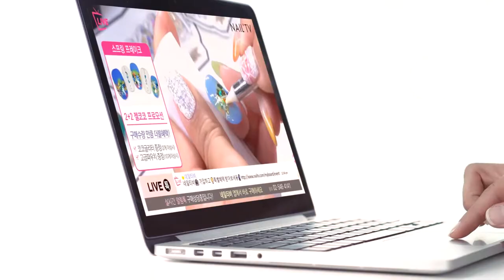[NAIL'TV]세상에 없던 새로운 네일 라이브쇼 네일TV를 소개합니다.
신호가 닿는 곳이면 어디서나 영상을 볼 수 있는 요즘, 세상에 없던 새로운 네일 전문 라이브 방송 송을 네일티비(NAIL’TV)가 선보인다.

네일 아트의 모든 것,
아트, 트렌드, 컬러, 하우투를
실시간 라이브 방송을 통해 확인 할 수 있습니다.

또 하나, 방송 중 사용하는 제품 구매까지 원스톱  쇼핑